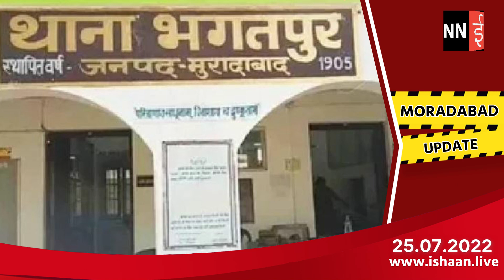💥मुरादाबाद : महानगर की प्रमुख खबरें | INN💥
*DATED : 25th JULY-2022, Monday*

INN
Helpline :
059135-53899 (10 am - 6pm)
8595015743, 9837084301, 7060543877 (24 hrs)